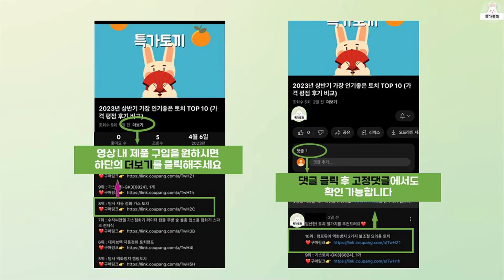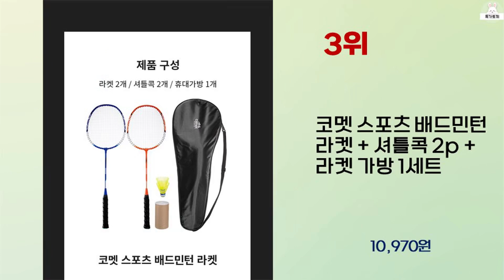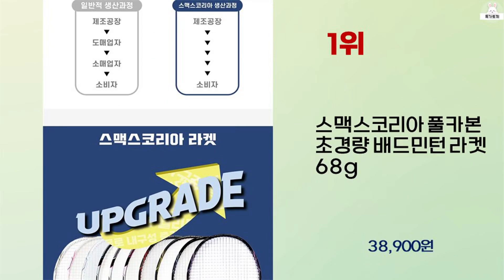2024년 하반기 가성비 좋은 배드민턴라켓 BEST 10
2024년 하반기 가성비 좋은 배드민턴라켓 10가지를 소개해드립니다.

10위 : 요넥스 배드민턴 라켓 2p + 케이스 세트 GR350

9위 : 요넥스 배드민턴 라켓 B6500I 2p + 풀커버

8위 : 요넥스 배드민턴 라켓 아크세이버 71 라이트 + 풀커버 세트

7위 : 프로스펙스 배드민턴 라켓 PRIMARY-300 세트 블랙

6위 : 휠라 배드민턴 라켓 스텔스-X 2p + 풀커버 세트

5위 : 윌슨 배드민턴 라켓 랜덤발송 FORCE 9000 2p + 케이스

4위 : 스맥스코리아 카본 배드민턴 라켓 2p + 라켓 가방 + 그립 2

3위 : 코멧 스포츠 배드민턴 라켓 + 셔틀콕 2p + 라켓 가방 1세트

2위 : 낫소 배드민턴라켓 2p 753 + 혼합셔틀콕 6개입

1위 : 스맥스코리아 풀카본 초경량 배드민턴 라켓 68g

 감사합니다